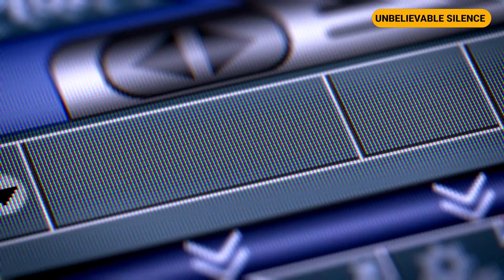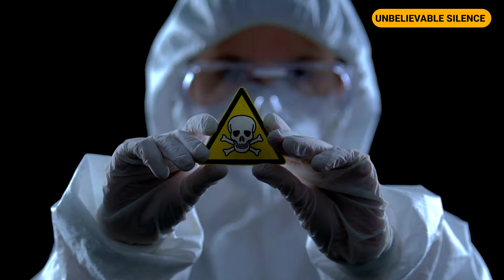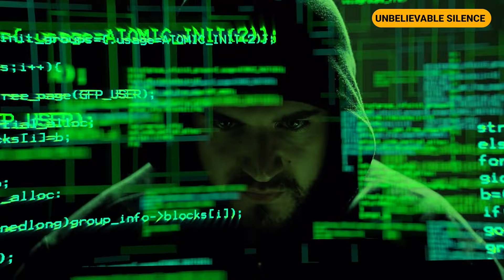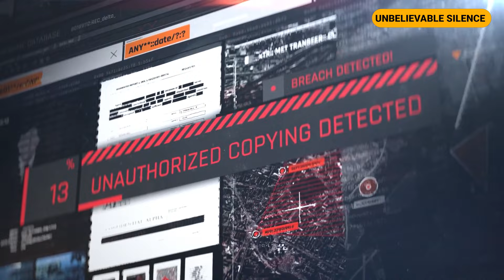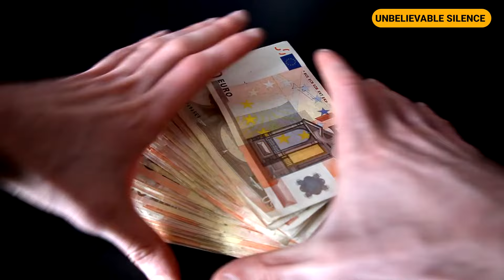My Partner Went for a Walk and Left Our Baby in the Stroller Unattended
Emma believed she had the perfect life—a loving partner, a beautiful baby, and a future full of promise. But one fateful day, her partner went for a walk and left their baby unattended in a stroller. As Emma delves into the mystery of his sudden absence, she uncovers secrets that will change her life forever. This is a story of love, betrayal, and the relentless pursuit of truth.
Emma woke up to the soft coos of her six-month-old daughter, Lily. The morning sun filtered through the curtains, casting a warm glow over the nursery. She smiled as she picked up Lily from her crib, feeling the soft weight of her tiny body against her chest.